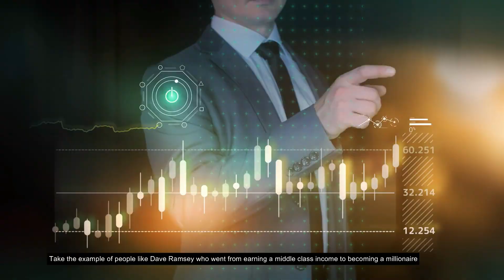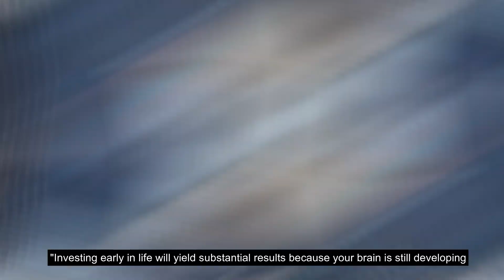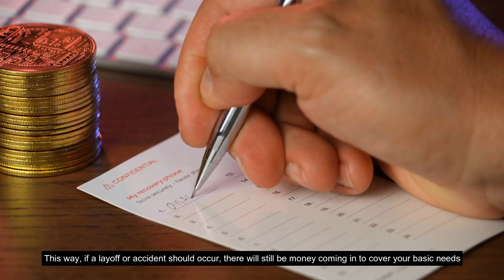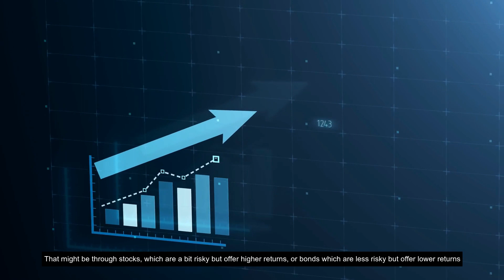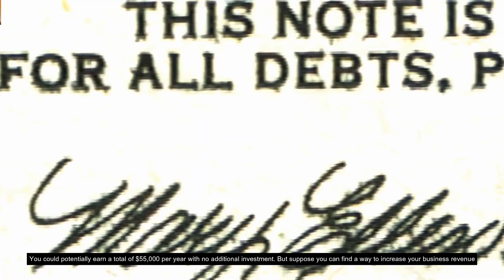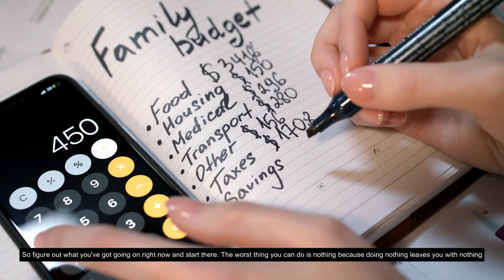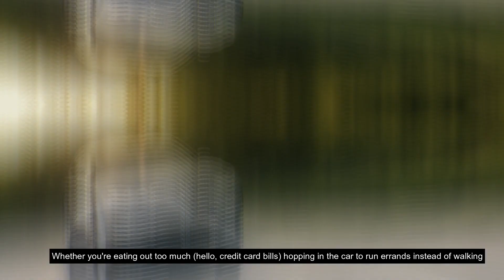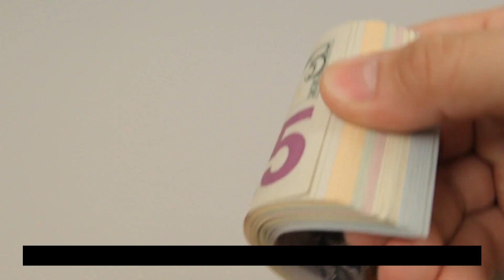How To Be A Millionaire On A Low Salary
In this video, I will give you 6 strategies on how to be a millionaire on a low salary. Let's dive deep into my video to learn more about the 6 strategies on how to become a millionaire.

Many people think that without a lot of property and vast wealth a man can not be a millionaire but it's a wrong thing. Without much income and a low salary, a man becomes a  millionaire. There is no doubt that becoming a  millionaire is a very challenging goal.

It is absolutely possible to become a millionaire from the ground up with low money, but there is no shortcut to this process. Who doesn't want to be a millionaire that too with low money? Being rich, in fact, is usually the dream of every person.

Becoming a millionaire may seem like an impossible task, but with a little bit of hard work and the right mindset, it is definitely achievable. Start by saving early and often, investing your money wisely, and being conscious of your spending habits. If you can do those things, then you’ll be well on your way to becoming a millionaire on a low salary.

If you want to be a millionaire on a low salary then this video would be a good route for you because it'll show you 6 strategies on how to be a millionaire on a low salary.  Today, I’ll go deeper into what qualifies and offer some ideas that will make you how to be a millionaire on a low salary.

You can check out all the video parts to know about how to be a millionaire on a low salary by clicking the timestamps below for a quick view of every action.

0:00 Intro
1:13 Start early
2:11 Invest your money every single day
3:29 Generate multiple streams of income
4:42 budget like crazy
5:52 Life frugally
7:00 Develop a millionaire mindset, not the fast money one
8:11 Outro

I hope you enjoyed this video. Make sure that you click the "Like" button and also share this video with your friends and others who might also be interested to learn how to be a millionaire on a low salary.

And if you've got any questions or feedback about this video topic, please leave a comment in the comments section.

Buying Vs Renting: Should You Buy or Rent a House in Your 20s? - The Financial Educator